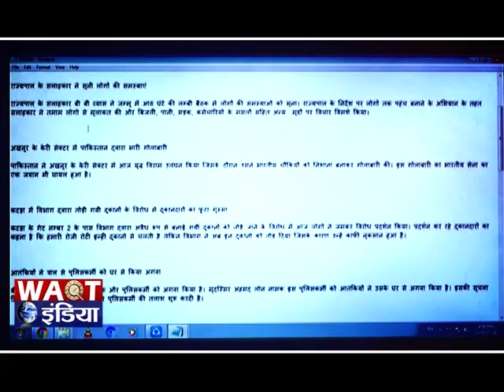रियसी ज़िले में हुई पैरागलाडिंग की रोमांचक शुरुआत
रियासी ज़िला कार्यालय से करीब 60 किलोमीटर एवं कटड़ा-शिवखोड़ी के अंतर्गत आते तनऊंआ गांव में रैना टूर एंड ट्रैवल दृारा पैरागलाइडिंग की पहल की गयी है जिसका आनंद रियासी ज़िले के शिवखोड़ी धार्मिक स्थान तथा कटड़ा श्री माता वैष्णो देवी के दरबार में आने वाले हजारों श्रदालु उठा सकेंगे। वहीं एजेंसी के मालिक का कहना है कि , "पिछले 15 दिनों में, उन्होंने 50 सफल परीक्षण किए हैं और कुछ और दिनों के परीक्षण करने के बाद वह नियमित आधार पर पैराग्लिडिंग शुरू कर देंगे। साथ ही उन्होंने यह भी बताया कि उन्हे प्रशासन की ओर से पूरा समर्थन मिलने की आशा है। आपको बता दें कि हज़ारों श्रदालु श्री माता वैष्णो देवी के दरबार में  हाज़री लगाने के लिए  देश के कौने-कौने से आते हैं,और वही यात्री शिवखोड़ी धाम, बोले बाबा के दर्शनों को लिए भी जाते हैं, तो अब इसी बीच रास्तो में यात्रियों को पेरागलाइडिंग करने का अवसर भी प्राप्त होगा जिससे टूरिस्ट को काफी बड़ावा मिलोगा, और लोगों का रोज़गार भी काफी बड़ेगा। वहीं दूसरी और स्थानीय लोगों ने भी इस कदम की काफी सराहना की है।